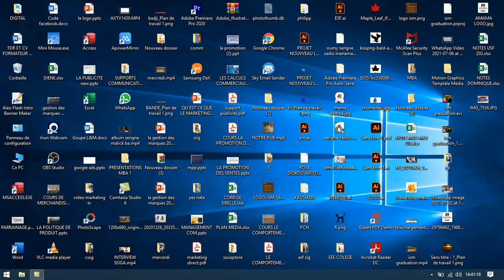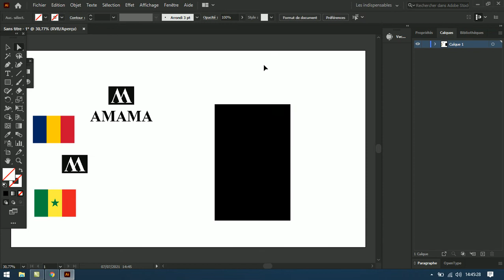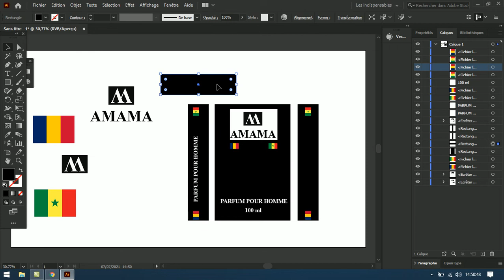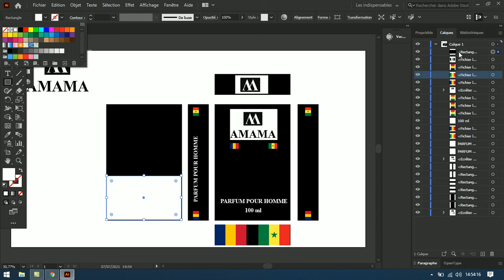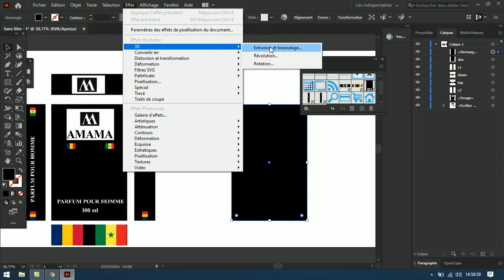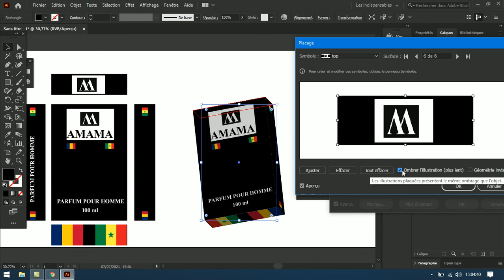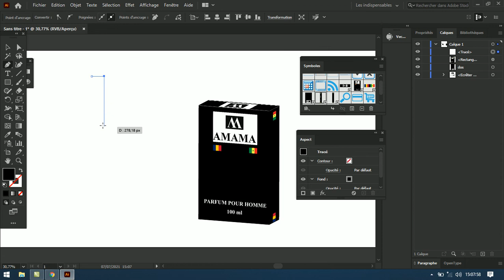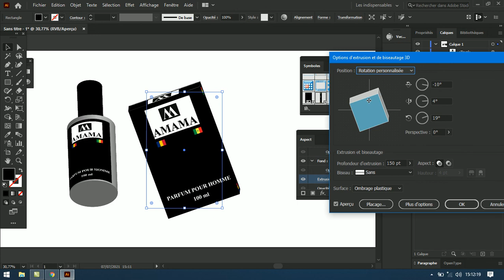MARKETING TV MONDE COMMENT CONCEVOIR UN PACKAGING 3D AVEC ADOBE ILLUSTRATOR PAR LAYE BAMBA SECK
00:00 INTRODUCTION
01:15  OUVERTURE DU LOGICIEL